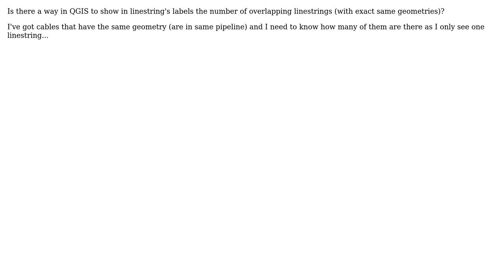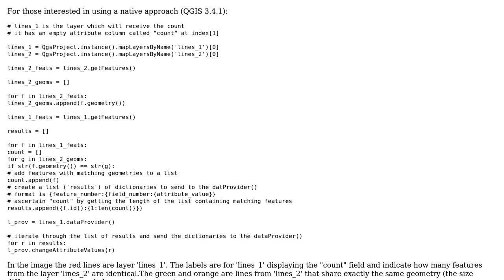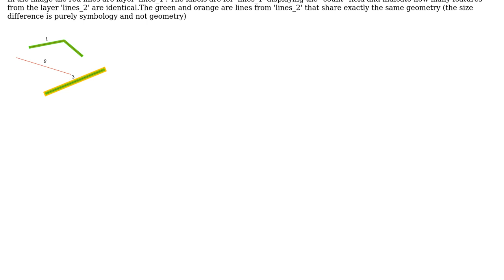GIS: Show in QGIS the number of overlapping lines in the Label (2 Solutions!!)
GIS: Show in QGIS the number of overlapping lines in the Label

With thanks & praise to God, and with thanks to the many people who have made this project possible! | Content (except music & images) licensed under CC BY-SA | Music | Images & others | With thanks to user Matt user Egidi user csk user artwork21 and the Stack Exchange Network Trademarks are property of their respective owners. You are responsible for your own actions.